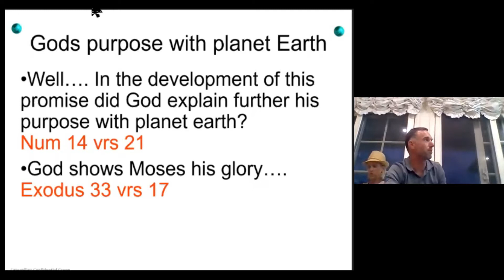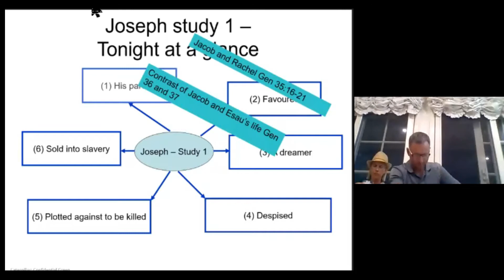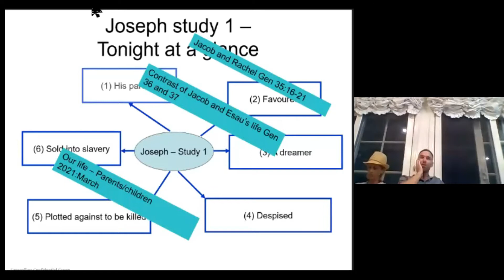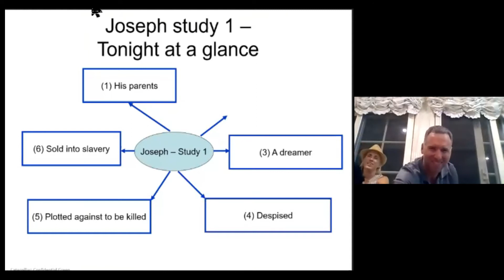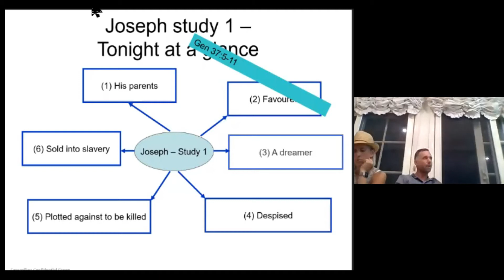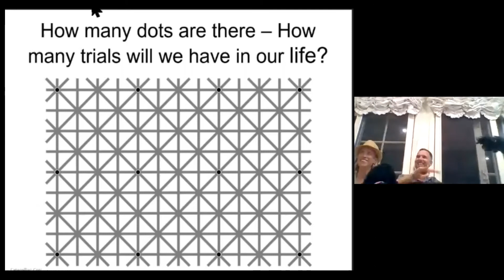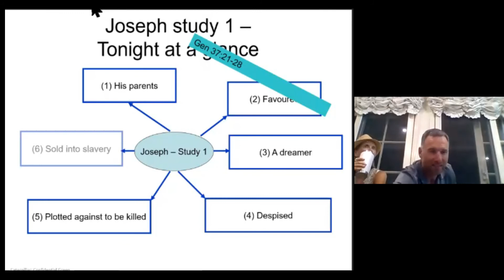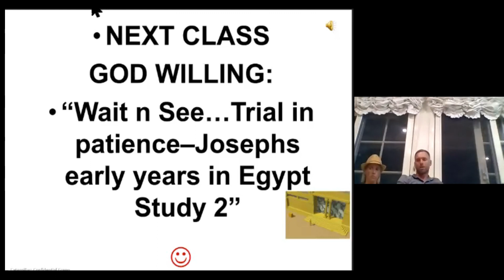HVE Bible Class - 3rd March 2021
Joseph - Study 1